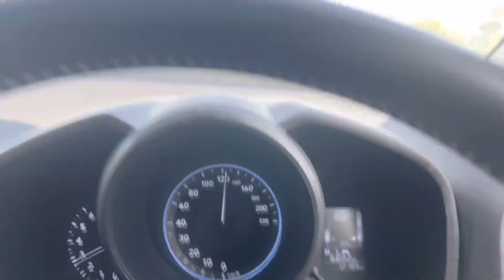Ludhiana to Gonda😅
This is my vloging channel
You Tube
Camera-iPhone13